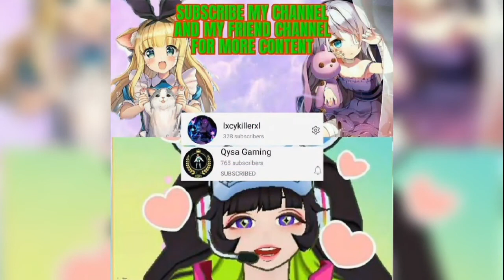Funny Moments Look Sf Angry With C | Freestyle 2: Street Basketball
Happy Watching Guys :D